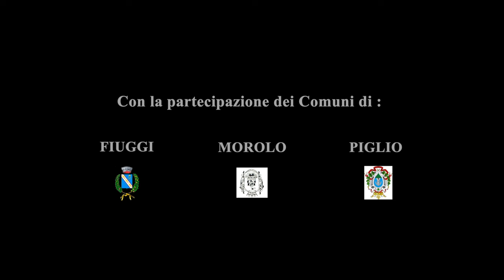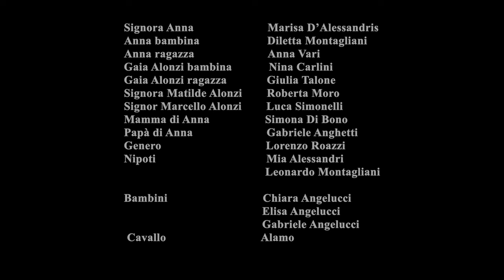Anna la balia che venne dalla campagna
produzione Frosinone Teatro Officine Bon Voyage
bando promozione cinema Regione Lazio 2023
realizzazione Tdo compagnia teatrale
scritto e diretto da Luca Simonelli
fotografia, montaggio Claudio Patacchiola